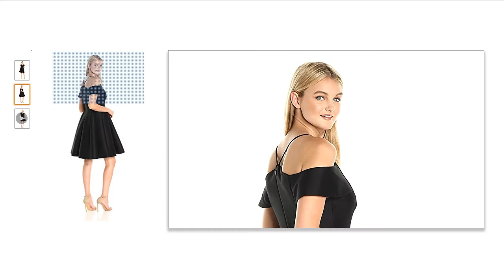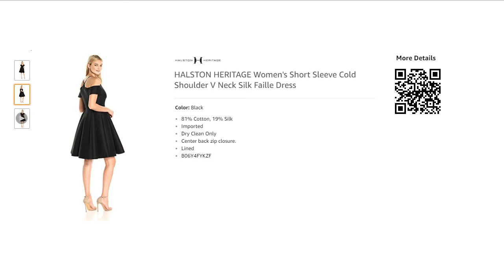HALSTON HERITAGE Women's Short Sleeve Cold Shoulder V Neck Silk Faille Dress